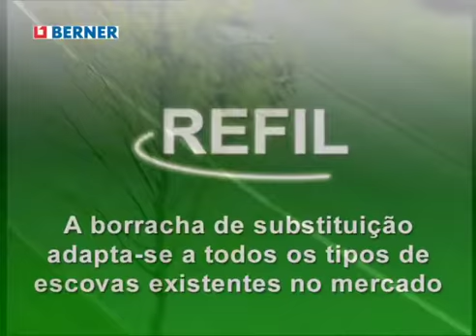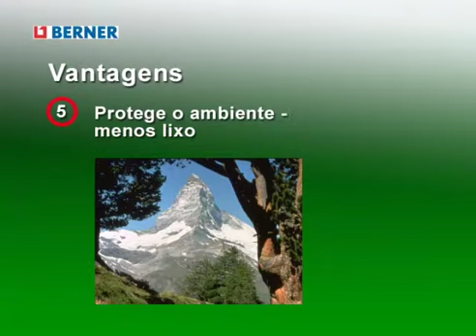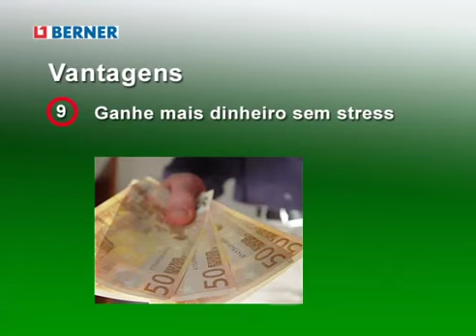BERNER (portugiesisch)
original Swissint Intrace AG 9490 Vaduz Liechtenstein